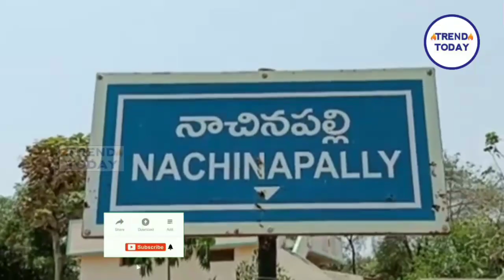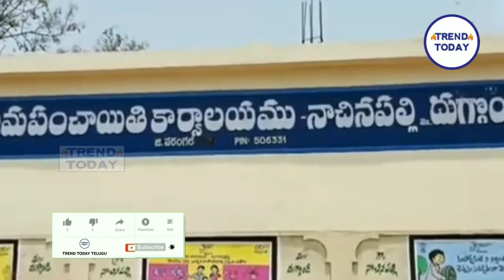వరంగల్ లో కొంప ముంచిన పెంపుడు కుక్క | Pet Dog Carried The Bag Of Money In Warangal